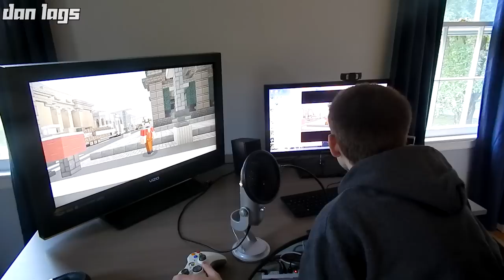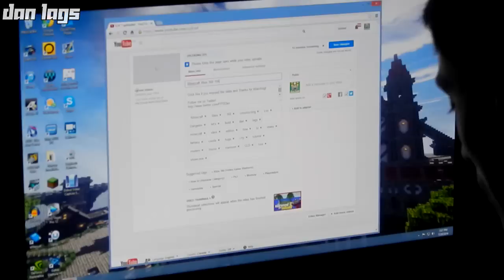A Day in the Life of Dan Lags! (Face Reveal Special)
Finally you can put a face to the voice!

Leave comments people!

Song: Mount Olympus & Icy & Closer (Instrumental) & 305 (Extended) & The Long Night & Tomorrow & Terabyte

-dan lags :)